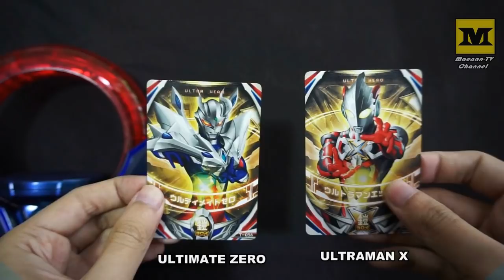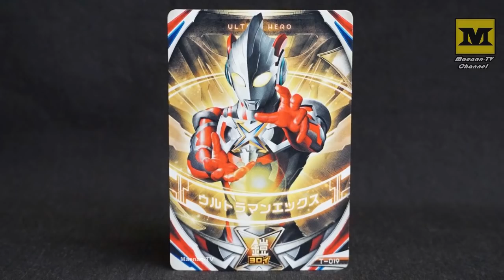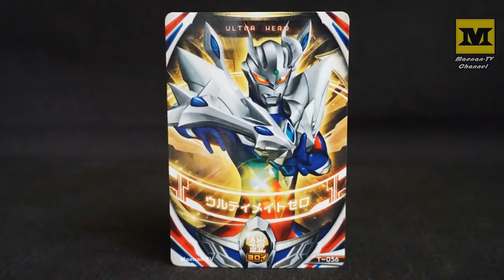DX Dark Ring : ULTRAMAN X + ULTIMATE ZERO (Ultraman Armor Active !)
Ultraman Orb , DX Dark Ring (Premium Bandai Limited Edition)

Ultra Hero Cards Test :
Ultraman X + Ultimate Zero

Result : Ultraman SAGA !

Manufacturer : Bandai
Video by Maenan-TV